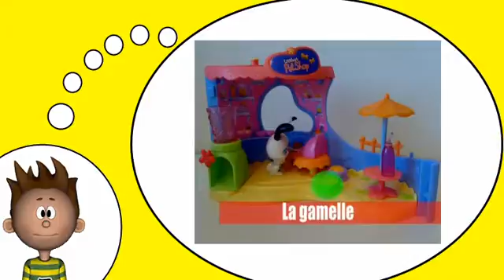Les pet shops = Le café